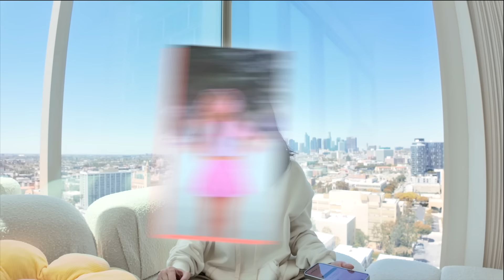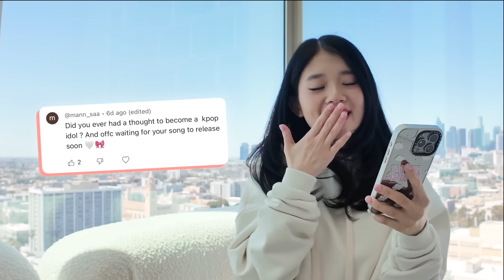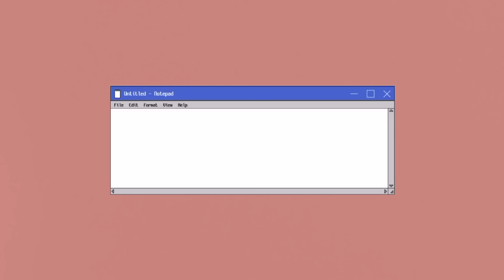you asked me about this for a long time… Q&A with Kika Kim🤍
Hi, guys! It's Kika Kim!🎀  It’s MY NEW video Q&A 🤍 I've answered the most frequently asked questions. This is my first such video. Love uuu 🫰🏻

00:00 Beginning
00:26 Follow my social media
1:07 Where are you from?
2:08 When is your birthday?
2:53 You’re education
3:08 How old have you been blogging?
3:40 Do you like k-pop?
4:26 Do you ever had a thought to become a k-pop idol?
5:48 Why did you move to LA?
6:18 How do you like living in LA?
7:10 Your favourite colour?
7:18 Where are your parents?
7:30 Collaborations with 🇺🇸 influencers
8:18 What is your mbti?
8:35 How does it feel to be famous?
9:35 Have you taken musical lessons since you were little?
10:12 What do you do for your living?
10:44 Do you have siblings?
10:56 What makes you change your look and image?
11:19 What is your inspiration?
11:40 Ur dressing style, how do you elevate it?
12:01 Who you miss most?
12:12 How many languages can you speak?
13:13 Who’s your best friend?
13:48 What countries have you explored?
14:13 Which is the best country you have traveled to?
15:05 What do you fear most?
15:23 Do you have a pet?
15:39 How did you get so popular?
16:56 How you join XO TEAM?
17:19 How was your first YouTube video?
18:38 Are you still in XO TEAM?
18:52 Why did you leave XO TEAM?